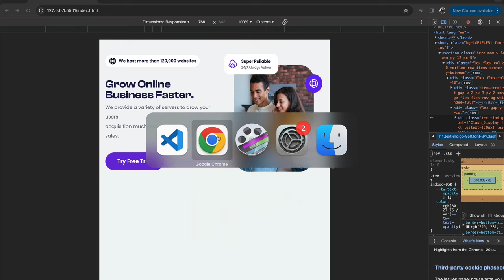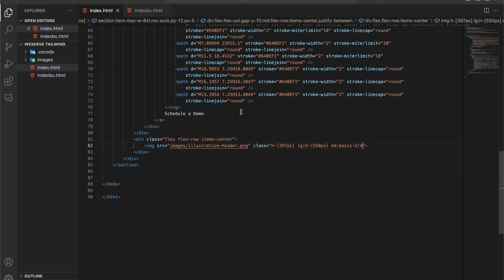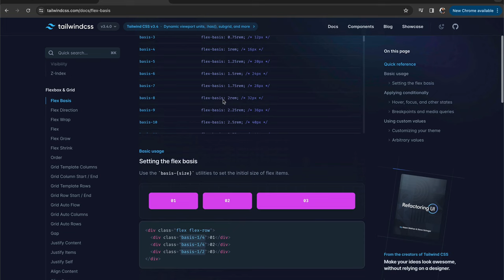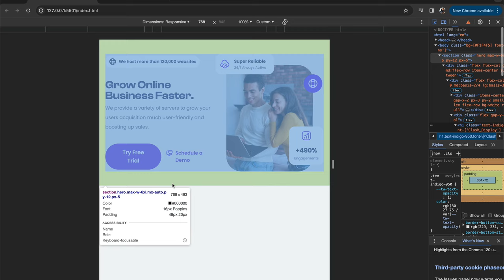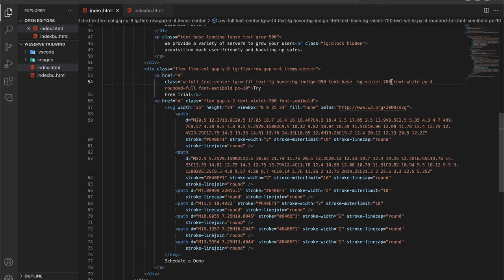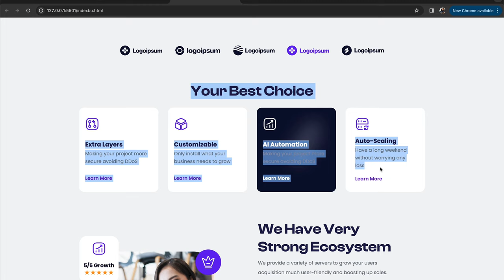18) Responsive Hero Section Part 3 | Tutorial Tailwind CSS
Hi people with the spirit of learning, pada kali ini kita akan mempelajari untuk merapihkan hero section pada bagian tablet menggunakan HTML dan Tailwind CSS.